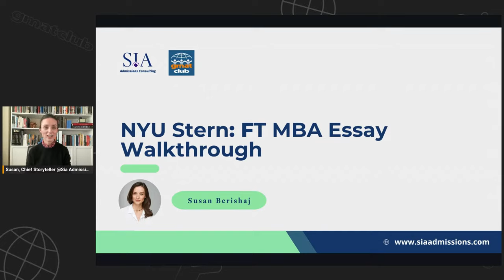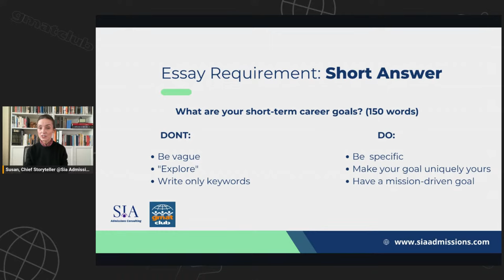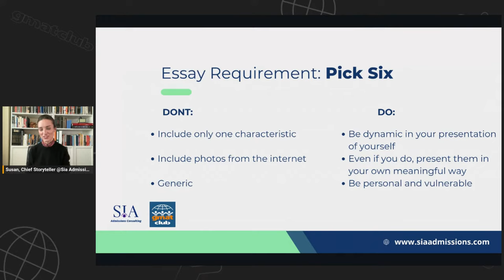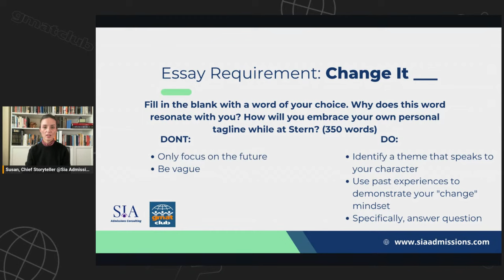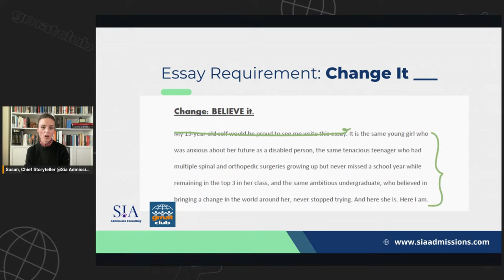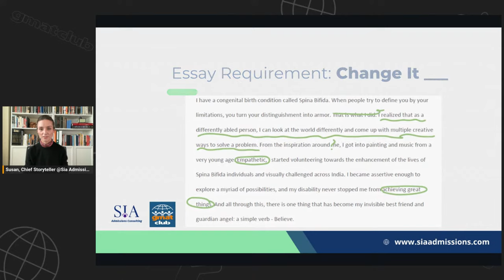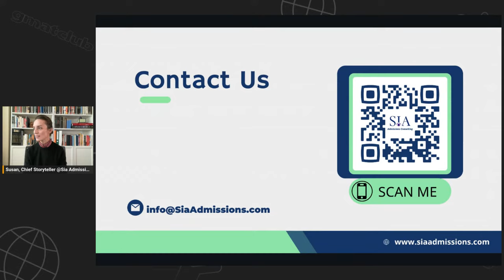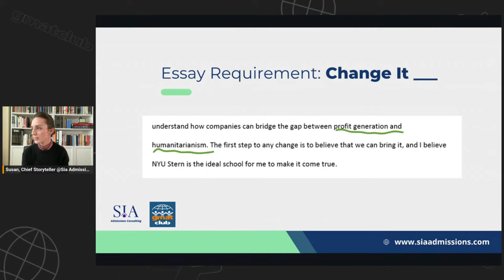NYU Stern Essay Analysis and Tips | Writing Standout MBA Application Essays | Stern Essay Strategy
Get a detailed understanding of exactly what NYU Stern admission officers want to see in your Stern application essays, including the best and worst practices for writing a standout essay. In this video, Susan Berishaj (Founder of Sia Admissions) reviews a real essay and provides tips to help applicants write their own powerful stories.

✅ Need help with your MBA applications? Sign up for a free consultation with Susan

00:00 Intro
03:31 NYU Application Requirements
04:32 Short Answer Question
06:49 Essay #2: Pick Six
11:19 Essay #1: Change It___
18:15 Reviewing a Sample Essay
37:40 Q&A